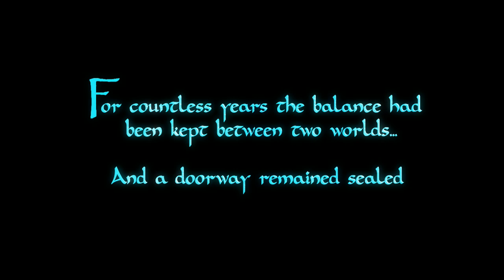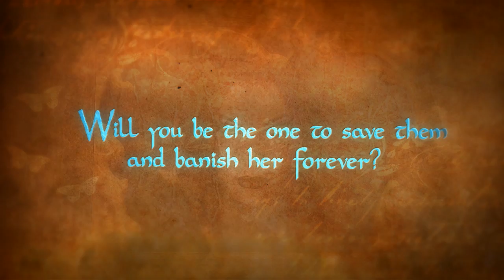Mosaika Trailer (Fire Maple Games)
Fire Maple Games is excited to announce The Adventures of Mosaika (***now titled The Hidden World***). A new adventure game for iOS, Google Play, NOOK, and Amazon.